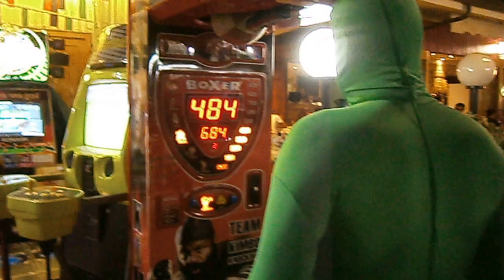guinness omino verde record pungiball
super record guinness